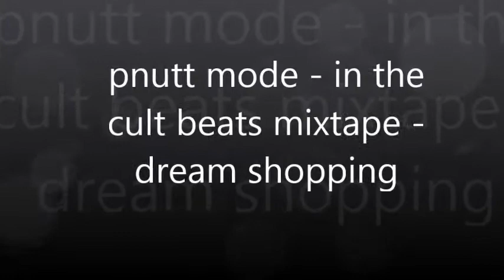pnutt mode - dream shopping - pnuttrjohnson rap beat